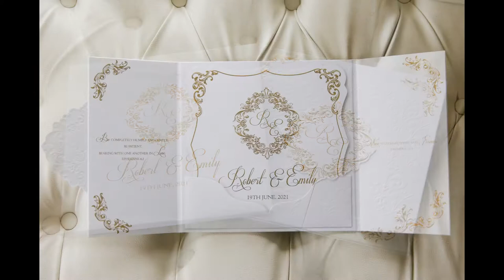Inlighten - Emily & Robert's Wedding Slideshow